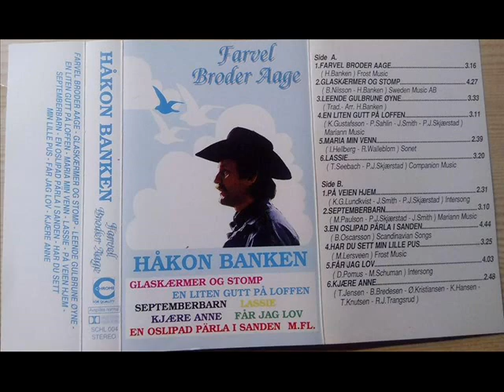Håkon Banken En oslipad pärla i sanden nr9